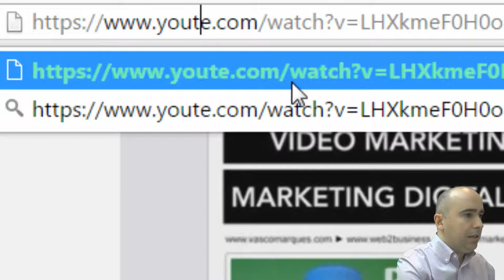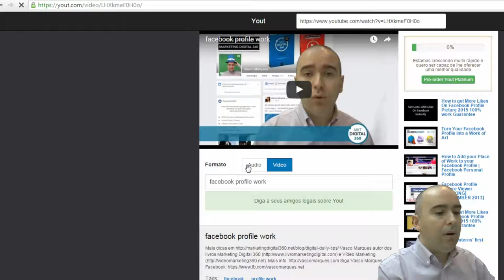Download Vídeo e Áudio do YouTube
Truque para fazer download de vídeo ou áudio do youtube, sem ter de instalar nada. Em apenas 3 segundos!